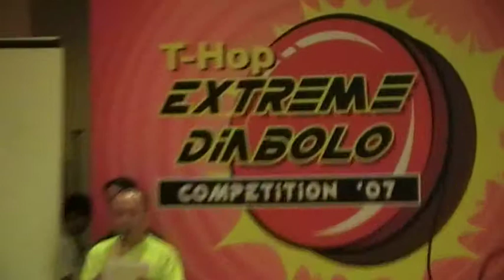马来西亚吉隆坡扯铃大赛。Chinese yoyo's winner in kuala lumpur malaysia 11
Chinese yoyo's winner in kuala lumpur 11